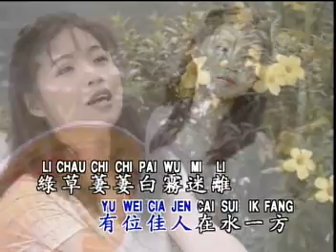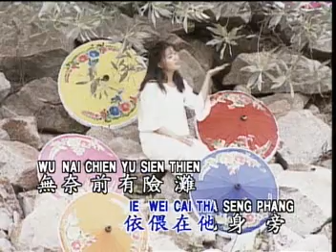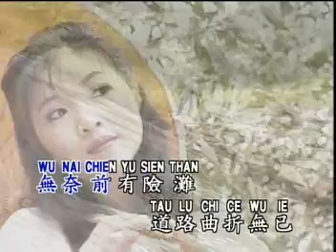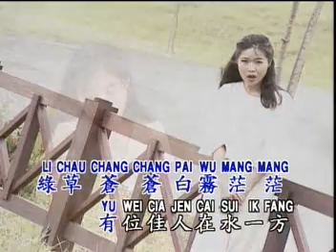谢采妘 在水一方